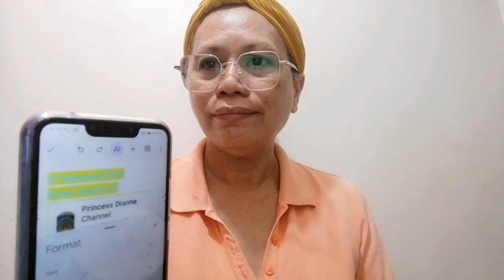♥️07 September 2024 Prayers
09 October 2021 - starts new contents

PRAYERS ♥️